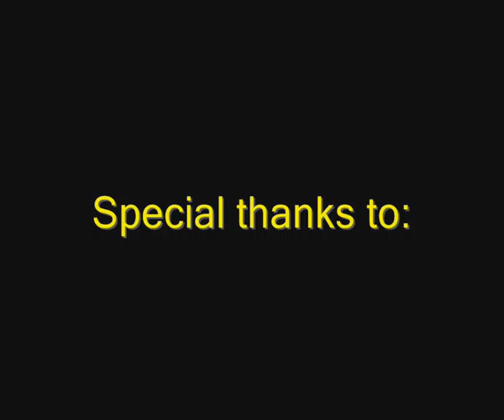The AP-83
Vrbas Hunters Highlights 2007-09
Andrej Puskas WR